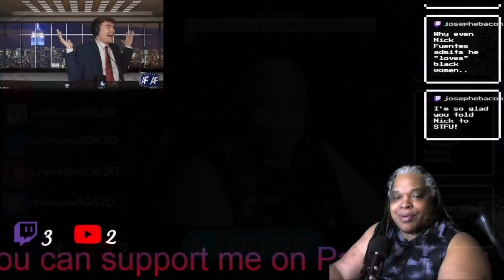Nick Fuentes wants some chocolate